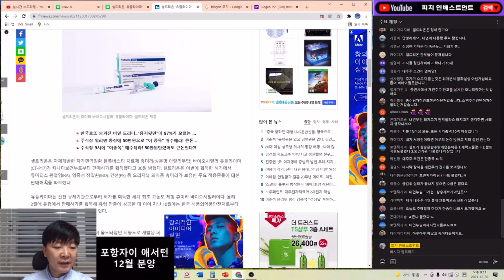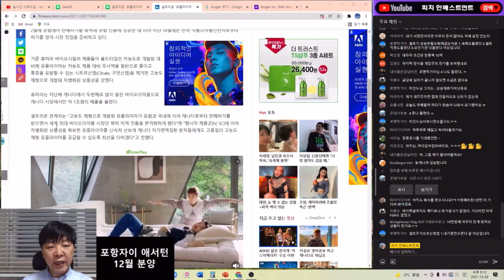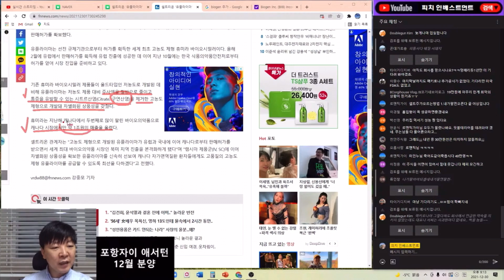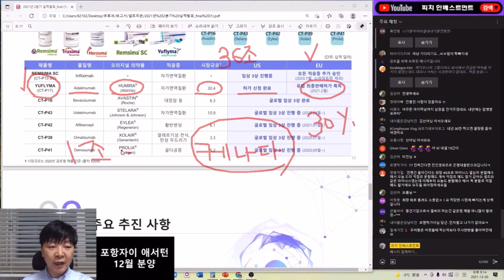셀트리온 유플라이마 케나다 허가!! 전세계 33조 매출 의약품!!